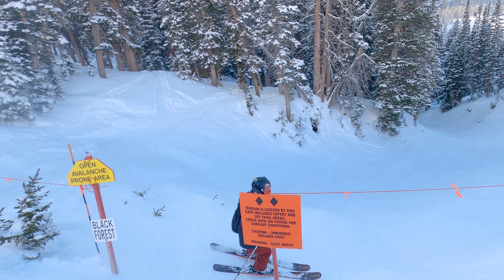Snowbird/Alta IN 4K | 2020 IKON Rockies Ski Trip #3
For our next stop, we headed over to Utah to experience the legendary Cottonwood Canyon powder. Although we didn't get as much as expected, we still had a great time, especially in Snowbird, where most of these clips are from. We spend less time at Alta, since it was so cold when we were there.

Coming up: Deer Valley!

Tags (ignore): Snowbird, Alta, Utah, Cottonwood Canyon, Little Cottonwood Canyon, powder, ski, skiing, Salt Lake City, SLC, mountains, snow, ski resort, utah ski resort, rockies, rocky mountains skiing, road trip, IKON pass, Gopro, Hero 8 black, GoPro Hero 8, hypersmooth, Tree skiing, Skiing 2020